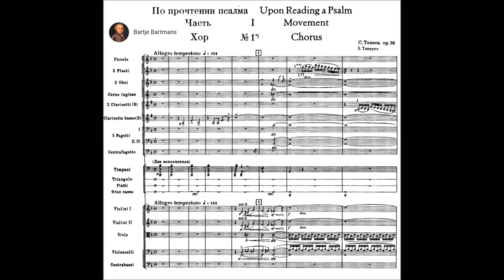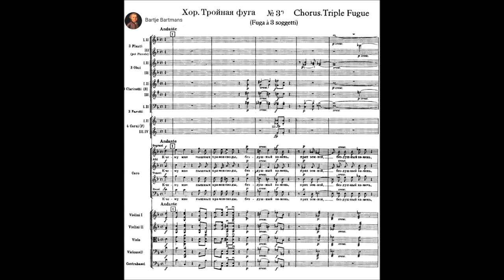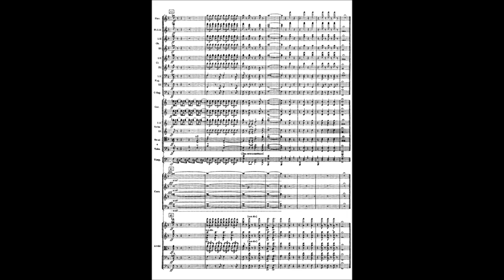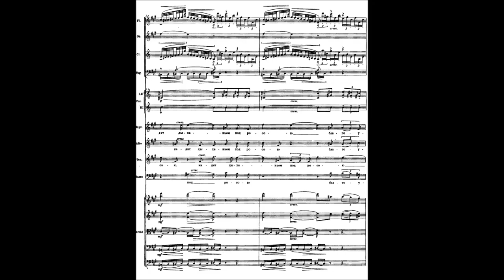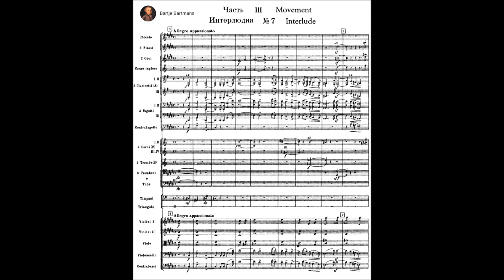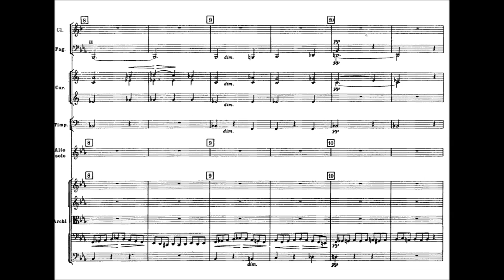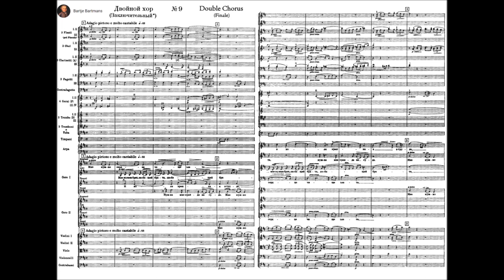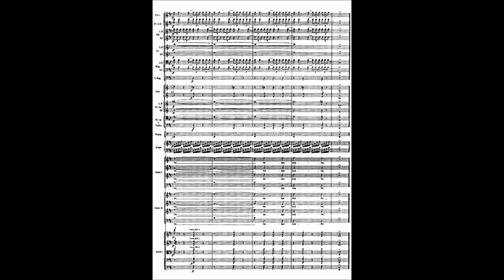Sergey Taneyev - At the Reading of a Psalm, Op. 36 (1915)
Sergey Ivanovich Taneyev (Russian: Серге́й Ива́нович Тане́ев, 25 November [O.S. 13 November] 1856 – June 19 [O.S. June 6] 1915) was a Russian composer, pianist, teacher of composition, music theorist and author.

At the Reading of a Psalm, Op. 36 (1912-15)  По прочтении псалма
Librettist: Aleksey Khomyakov (1804–1860)

Movement I
1. Chorus; Allegro tempestoso (0:00)
2. Double Chorus; Andante sostenuto (5:12)
3. Chorus - Triple Fugue; Andante (10:04)

Movement II
4. Chorus; Allegro moderato (17:45)
5. Quartet; Andante (21:29)
6. Quartet and Chorus; Adagio ma non troppo (32:28)

Movement III
7. Interlude; Allegro appassionato (42:12)
8. Aria; Adagio piu tosto largo (47:37)
9. Finale: Double Chorus; Adagio patetico e molto cantabile (58:02)

Lolita Semenina, soprano; Marianna Tarrasova, alto; Mikhail Gubsky, tenor and Andrei Baturkin, bass.
St. Petesburg Cappella Choir, the Boys' Choir of the Glinka Choral College & the Russian National Orchestra, conducted by Mikhail Pletnev.

I часть
1. Хор
…Земля трепещет.
По эфиру катится гром из края в край.
То Божий глас: он судит миру
"Израиль, мой народ, внимай!"
2. Двойной хор
Израиль! Ты мне строишь храмы,
И храмы золотом блестят.
И в них курятся фимиамы,
И день, и ночь огни горят.
3. Хор. Тройная фуга
К чему мне пышных храмов своды,
Бездушный камень, прах земной?
Я создал землю, создал воды,
Я небо очертил рукой.
Хочу и словом расширяю
Предел безвестных вам чудес.
И бесконечность созидаю
За бесконечностью небес.
II часть
4. Хор
К чему мне злато? В глубь земную
В утробу вековечных скал
Я влил, как воду дождевую,
Огнём расплавленный металл.
Он там кипит и рвётся сжатый
В оковах тёмной глубины,
А ваши серебро и злато —
Лишь всплеск той пламенной волны.
5. Квартет
К чему куренья? Предо мною
Земля со всех своих концов
Кадит дыханьем под росою
Благоухающих цветов
6. Квартет и хор
К чему огни? Не я ль светила
Зажёг над вашей головой?
Не я ль, как искры из горнила
Бросаю звёзды в мрак ночной?
III часть
7. Интерлюдия
Твой скуден дар…
8. Ария
…Есть дар бесценный.
Дар, нужный Богу твоему,
Ты с ним явись. И, примиренный,
Я все дары твои приму.
Мне нужно сердце чище злата.
И воля крепкая в труде;
Мне нужен брат, любящий брата,
Нужна мне правда на суде!
9. Двойной хор (заключительный)